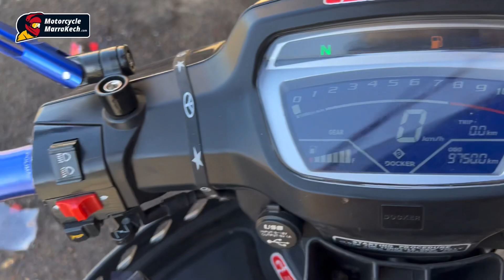احسنc50 Docker فورزازت الازرق الملكي اللهم بارك